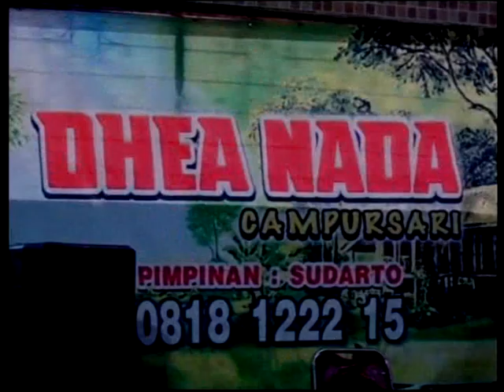NYIDAM SARI GELO RESEPSI KONCO TANI campursari DHEA NADA